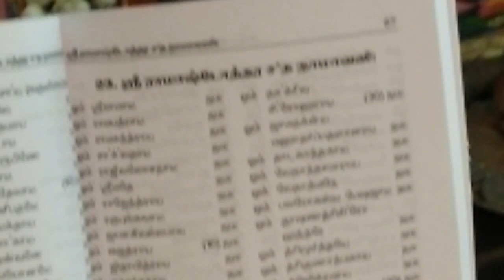Sri RamaNavami Celebration vlog in tamil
In this video i will show you Sri Rama Navami Celebration vlog with favorite lord rama's dish kosambari,butter milk and panakam.

For more traditional receipes Please watch yuvi's best creations